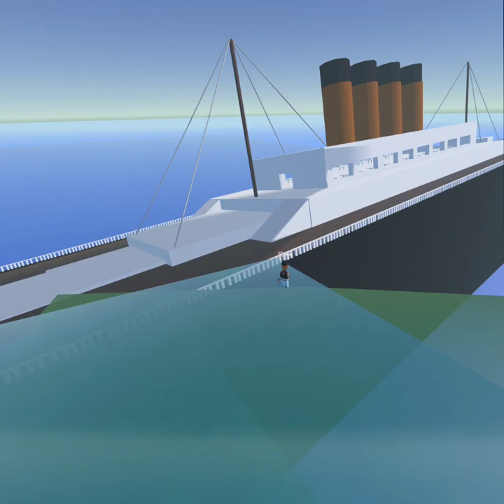lil dino almost drowns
jddhhdhsdhdjhdhdjskodltbfgx